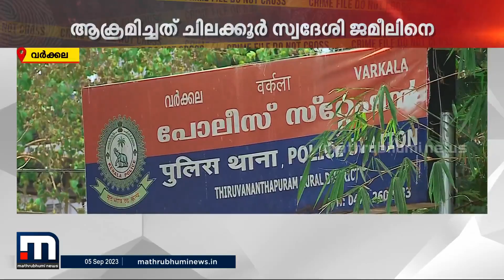വർക്കലയിൽ യുവാവിനെ ബിയർ കുപ്പികൊണ്ട് ആക്രമിച്ചു; പ്രതികൾ പിടിയിൽ | Varkkala | Crime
വർക്കലയിൽ യുവാവിനെ ബിയർ കുപ്പികൊണ്ട് ആക്രമിച്ച കേസിലെ പ്രതികൾ പിടിയിൽ

Happy viewing!